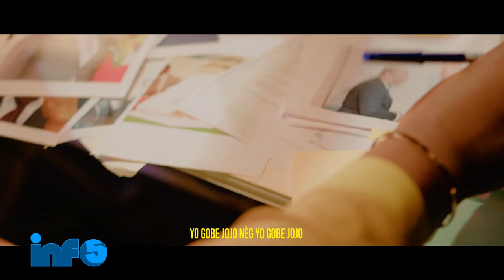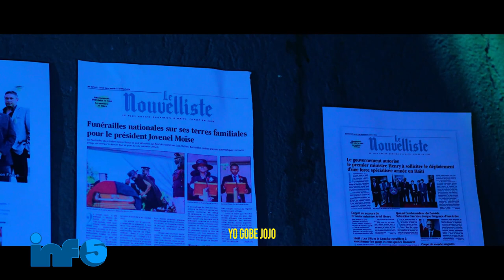Wi Fout!Lalime Korije Kaye Manigat..Gad Aksyon Lapolis kanaan Mezanmi..